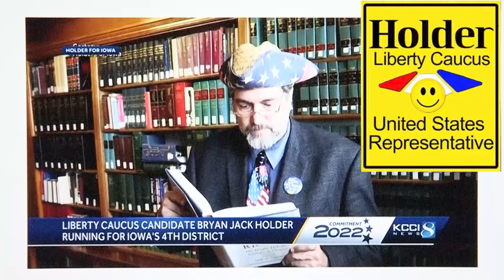Dr. Bryan Jack Holder- Liberty Caucus Candidate for US House- Iowa's 4th Congressional District 2022